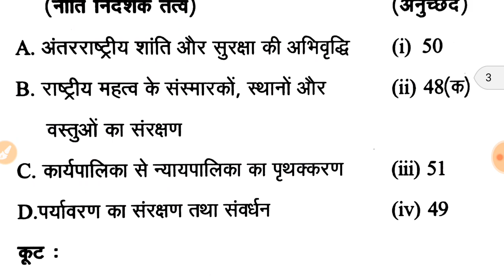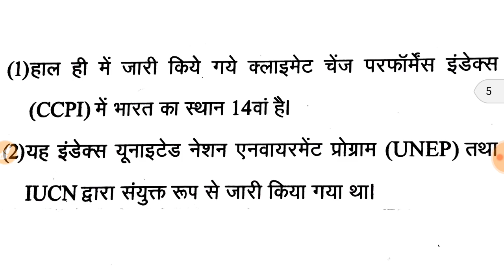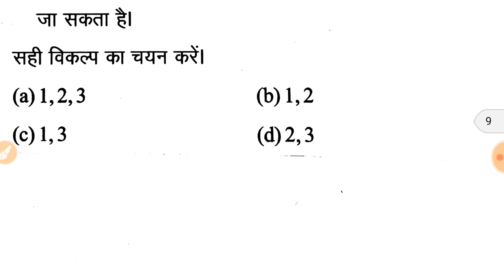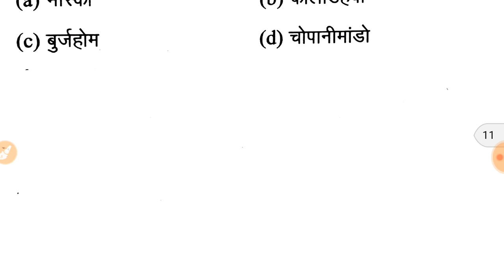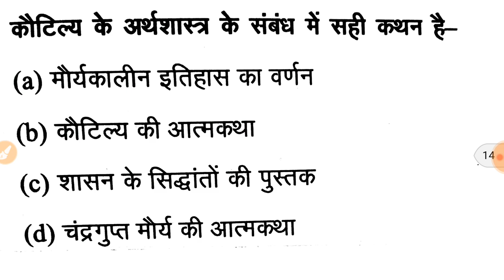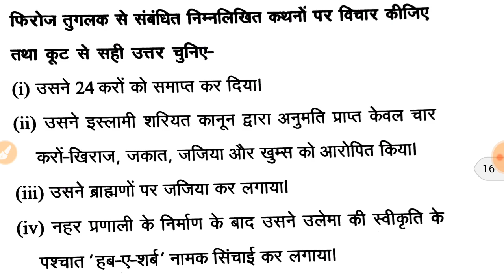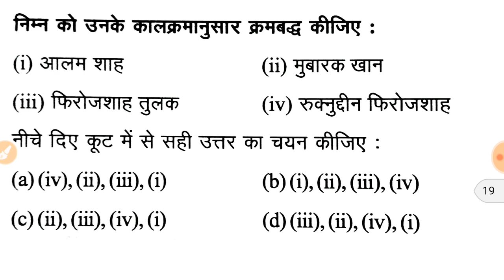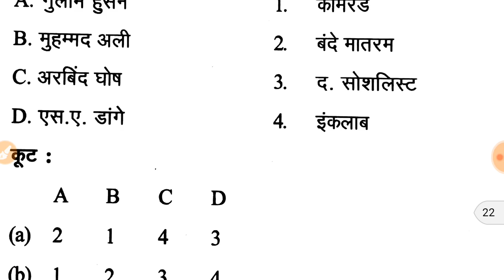Daily Test Series For UPPCS Pre-2018 Test- No.-1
Target with Soni,TCS jai ho, unacadmy